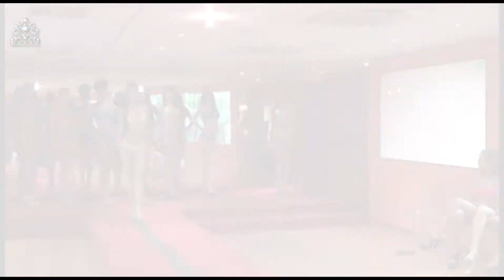Miss Portuguesa se despide del Miss Venezuela 2012